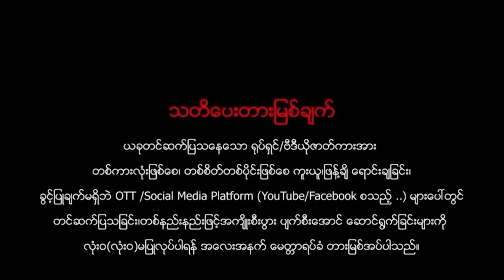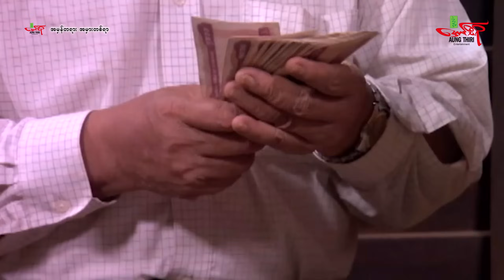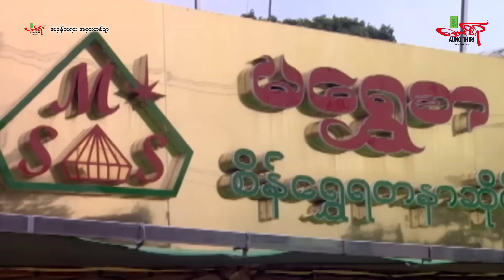အမှားတစ်ရာ - ကောင်းပြည့် ချိုပြုံး ခေးလရောင် - Myanmar Movie ၊ မြန်မာဇာတ်ကား